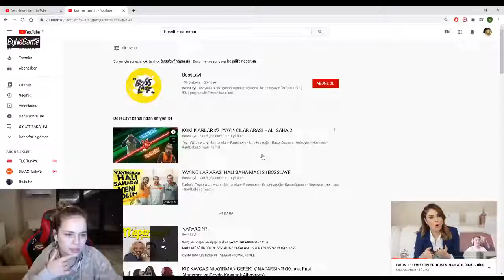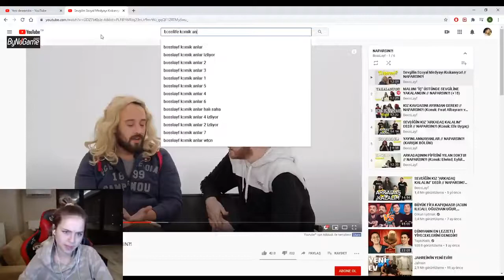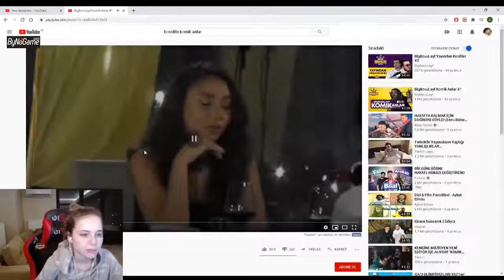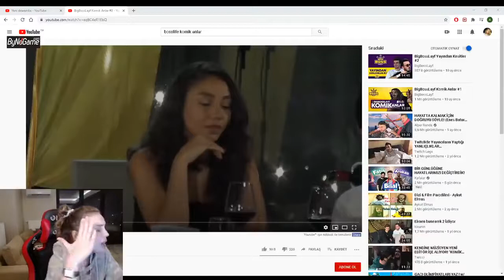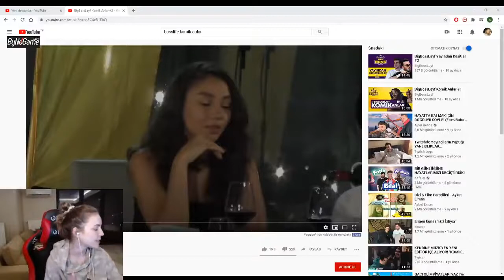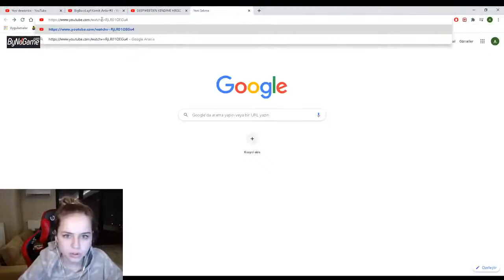ANNA DENİZ BİGBOSSLAYF KOMİK ANLAR İZLİYOR!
👍 Videoyu beğenerek bize çok büyük destek olmuş olursun.
🔔 Çan simgesine tıkla, en yeni videolardan ilk senin haberin olsun.